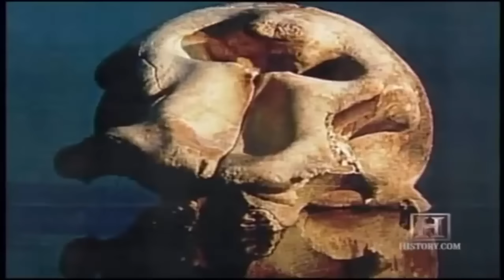The Giant Disclosure | Full Documentary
A journey of discovering the lost history of our planet